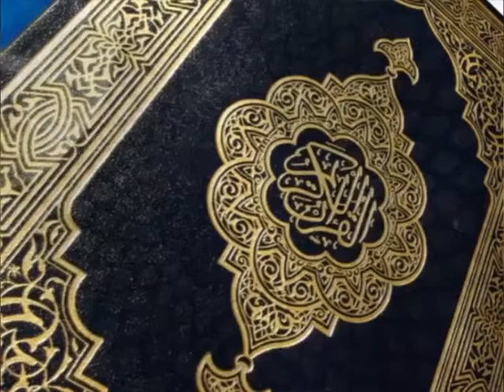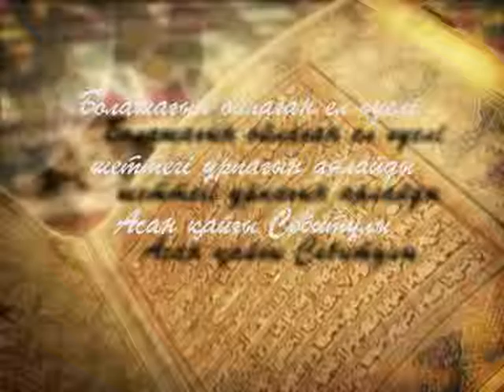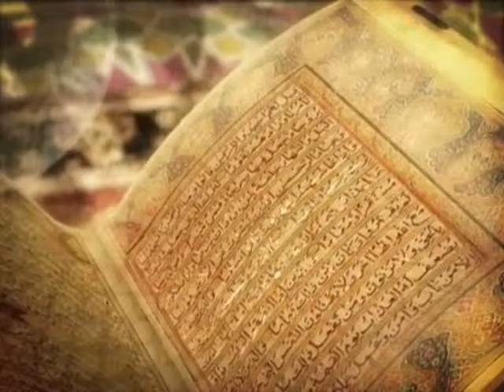Кәусар (Рика ТВ)